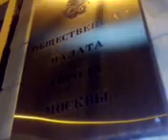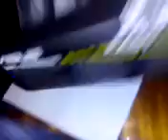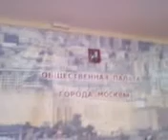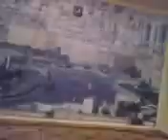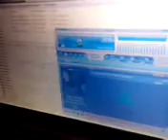Меньше суток до Феста. Все готово. Globalwave - Глобальная Волна